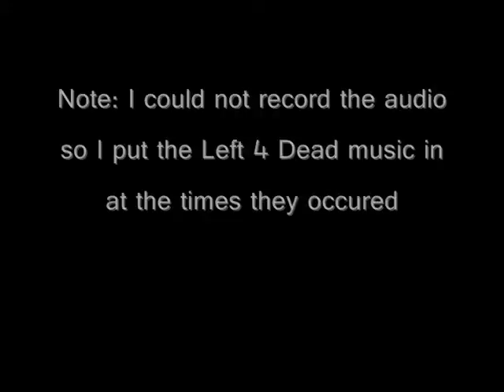Left 4 Dead Blood Harvest: Only Bill Survives!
I was playing Blood Harvest online one night when this happened, decided to upload it.